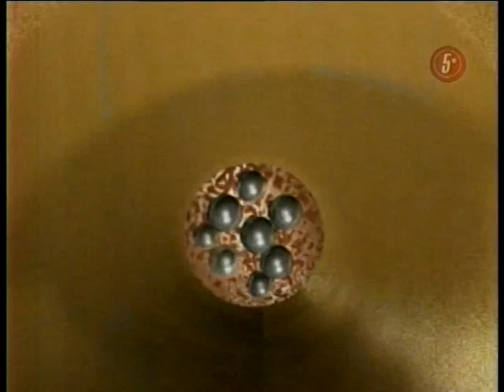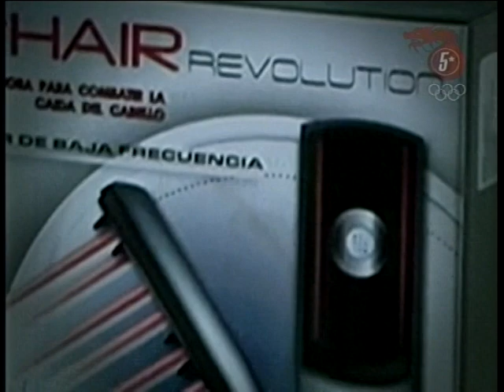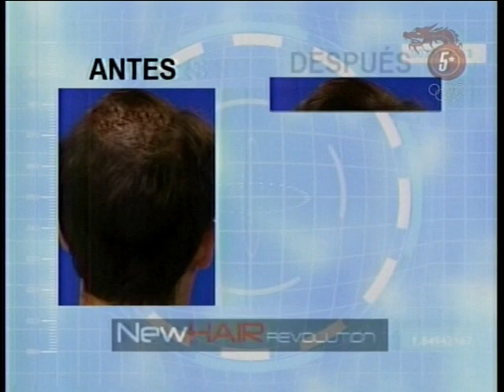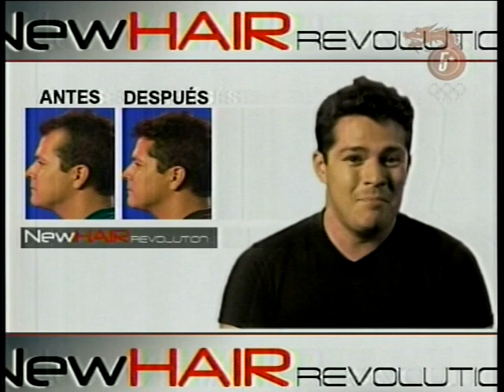Beijing 2008 3/5